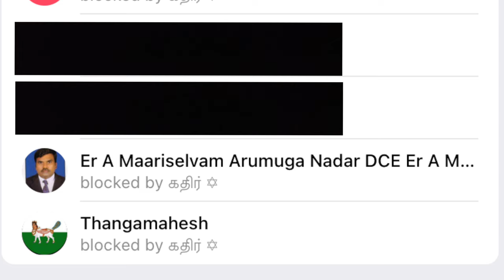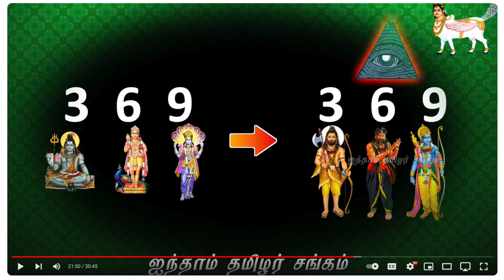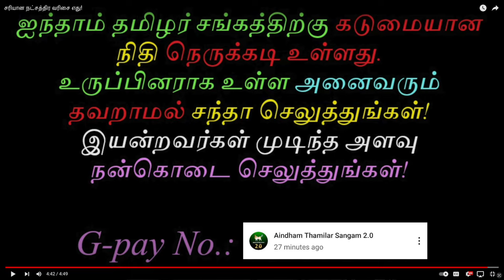ஐந்தாம் உருட்டு 🎲 சங்கம் 🤡 பைத்தியத்துக்கும் பைத்தியத்துக்கும் சண்டை அதை ஊரே வேடிக்கை பாக்குது 🤷‍♂️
UPI  : kathirka369@okaxis
Paytm : m.kathiravaraj@paytm